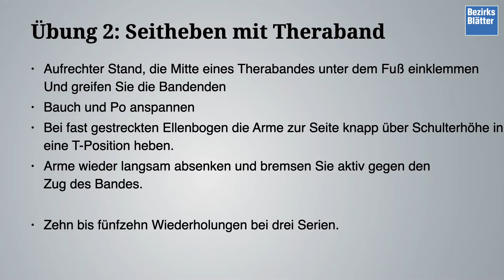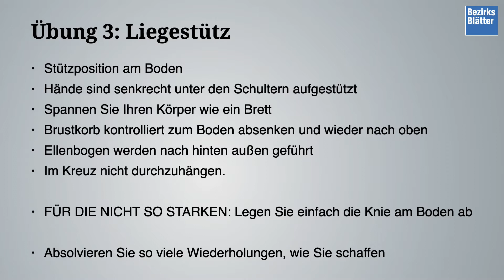Der Weg zum Liegestütz - HomeGym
Sportwissenschaftler und Personal Trainer Felix Pik zeigt uns in der HomeGym-Reihe, wie wir uns in den eigenen vier Wänden fit halten können